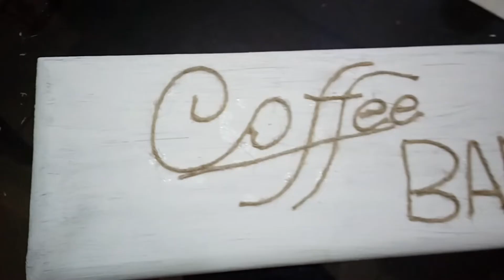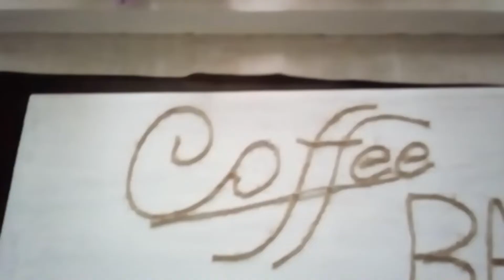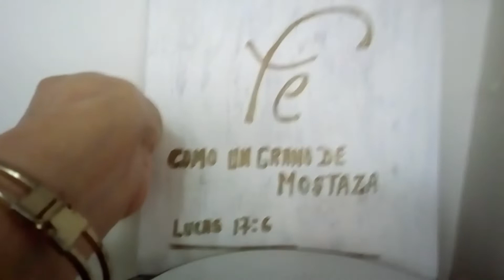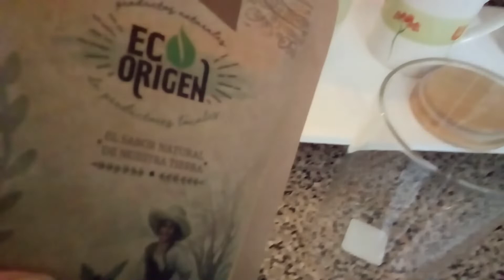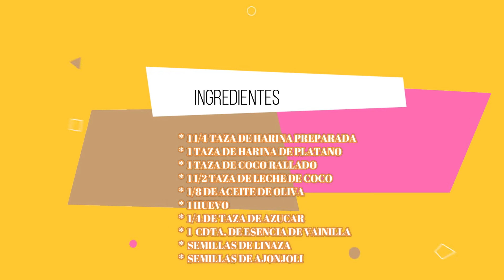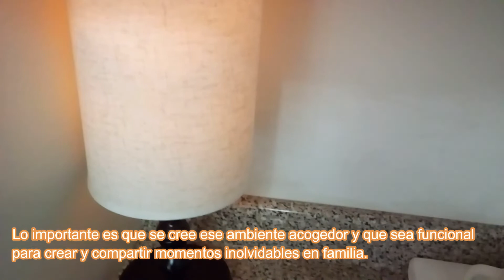💜 DECORANDO EL AREA DEL CAFE💚DIY+RECETA DE PAN CASERO SALUDABLE💚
Hola hola cómo están? 💜
     Les comparto un video de unas ideas sencillas fácil bonita y económica de como decorar el área del café dándole un toque Natural Orgánico Moderno a su vez también les comparto una receta super deliciosa de un pan casero Saludable.
Espero les guste y pueda servirles de idea para decorar sus hogares de una forma sencilla y sobretodo sin gastar mucho dinero, Muchas Gracias por todo su apoyo.
     Bueno hasta un próximo video si Dios así lo permite, saludos a todos y
     Bendiciones.